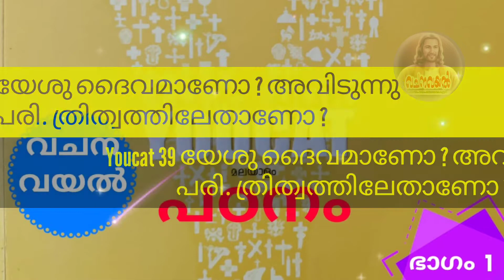Episode 39 / Youcat പഠനം / ഭാഗം 1 / No 39